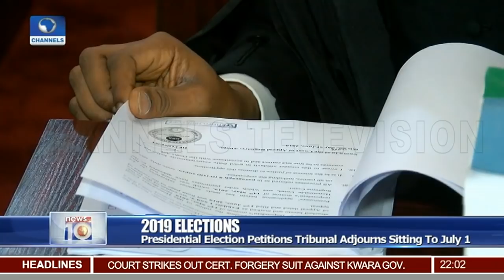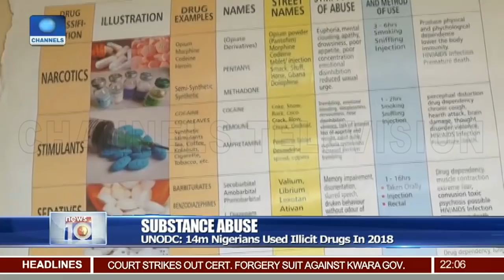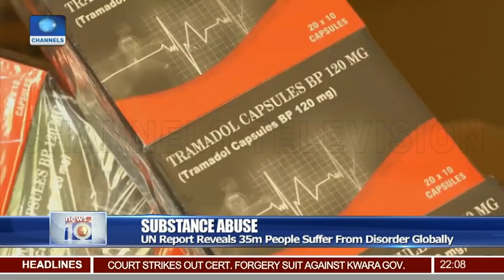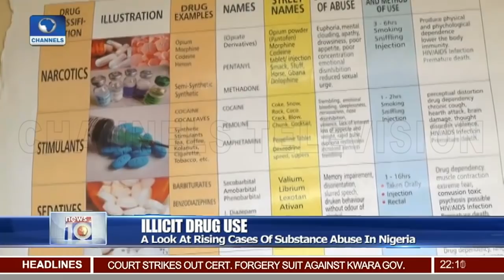UN Asks Govt, Agencies To Up Fight Against Drug Abuse